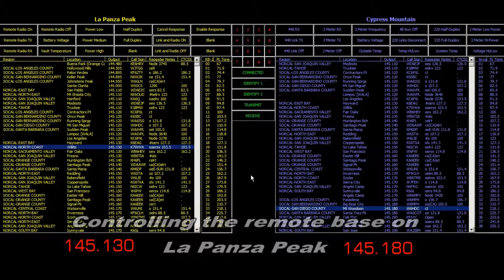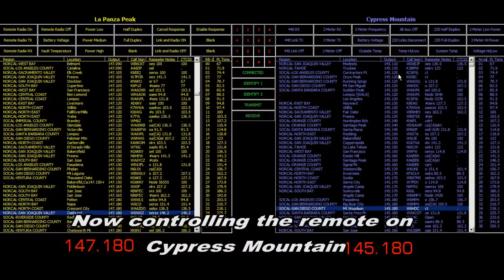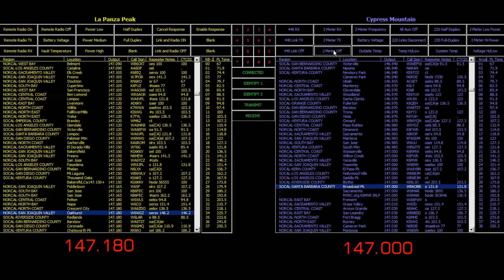Ham Radio Remote Base Control Via DTMF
A look at the computer program used for sending DTMF control tones for operation of two remote bases in San Luis Obispo County, Ca.